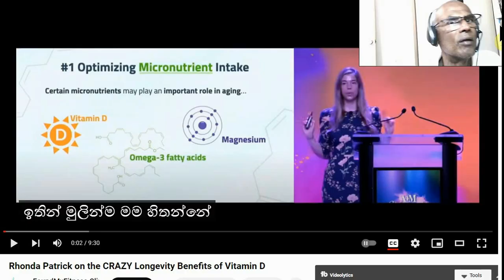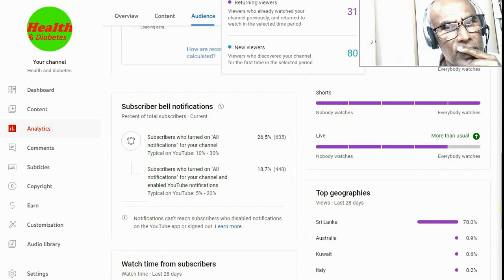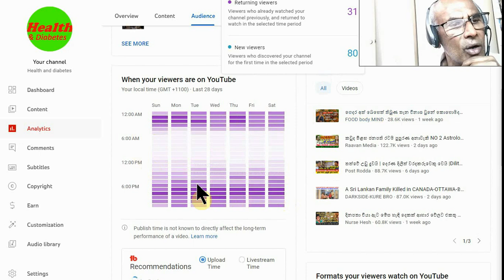YouTube සංඛ්‍යාලේඛන, දියවැඩියාව සඳහා ඉන්සියුලින් සහ ඇමරිකානු සෞඛ්‍ය ක්‍රමය 2024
YouTube statistics,  Insulin for Diabetes and American Health Sinhala
Lessons I have learned.

1. Do not spend too much money on Equipment.
2.  Just a cheap old mobile phone is enough. May be 5 year old Android.
3. Record outside rather than spending money on lighting and setup.
4.  Expensive Mic is not necessary unless you are doing Music.
5. Have a purpose other than earning money, that will help you succeed.
6. If your sole purpose is money you get bored too soon.

TN changed on 6th March-